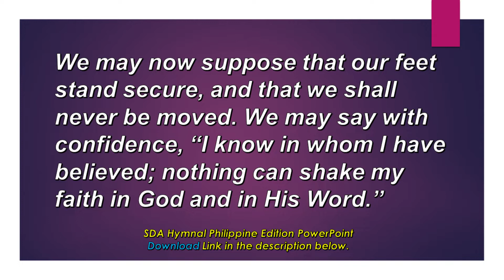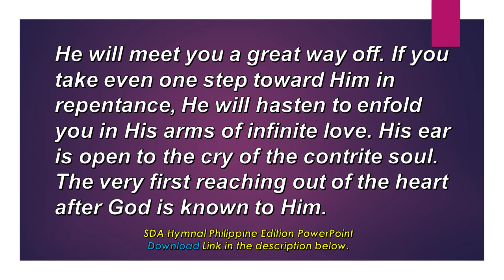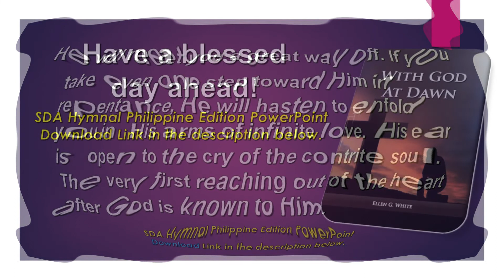May 28, Who Is a God Like Unto Thee